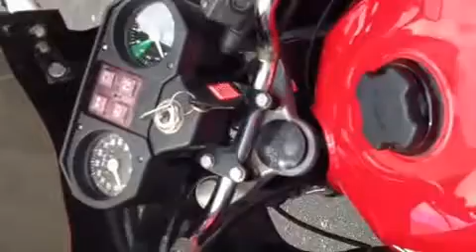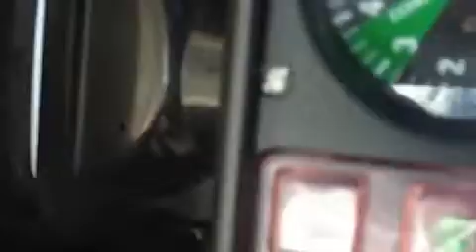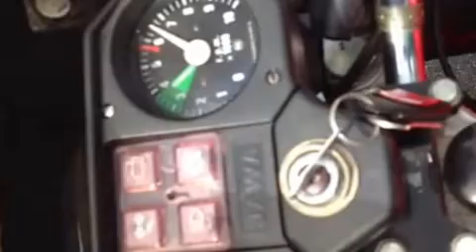Jawa 640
My first 640 a nice model to add to the collection